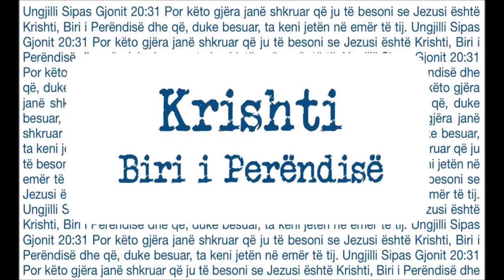Thirrja për të besuar dhe pasojat e mosbesimit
Ungjilli sipas Gjonit 12:44-50